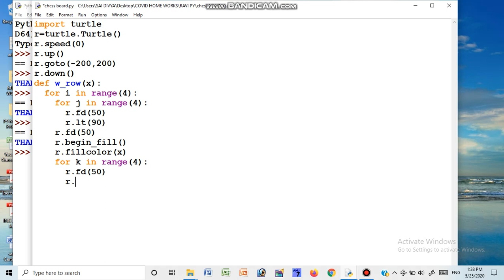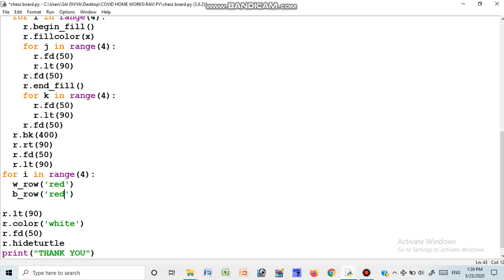Python Turtle Graphics-Chess Board Pattern